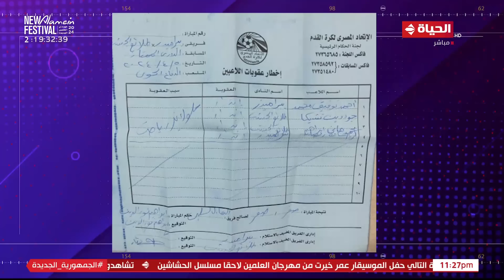كورة كل يوم | مع كريم حسن شحاتة | 8 يوليو 2024 - الحلقة كاملة